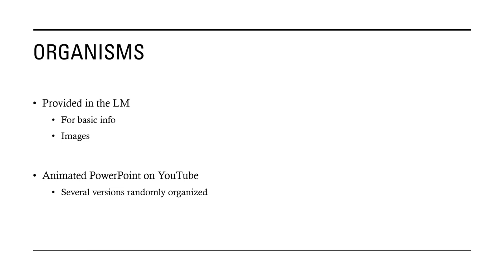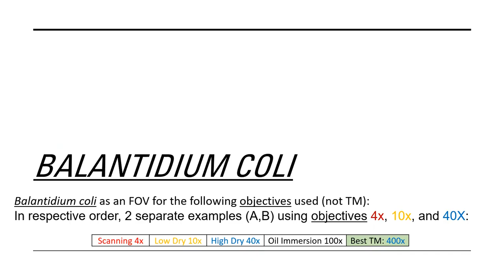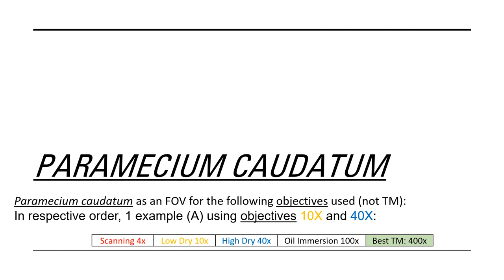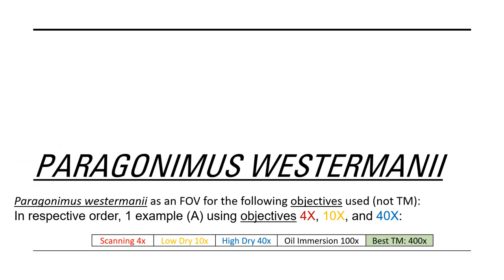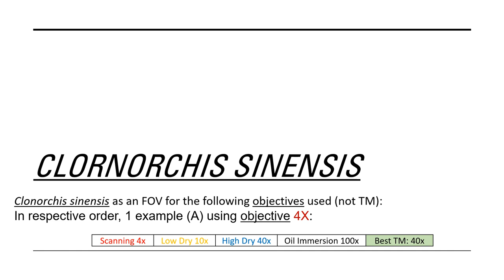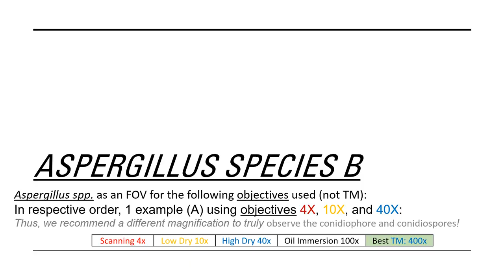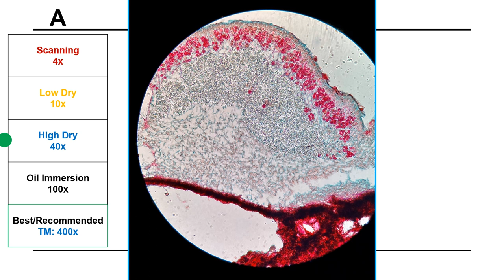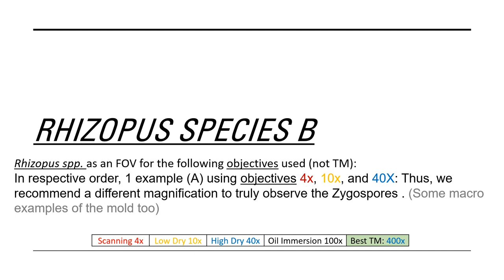Laboratory: Classification and Taxonomy Imaging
Laboratories 7 - 11
Compendium of images using multiple magnifications and macrophotography to provide references of internal and external structures relevant for the classification of parasites, ectoparasites, protists, fungi, and lichens.
Includes a presentation on the PreLab and Lab Reports for these labs.
This video has no sound recorded. The slides move every 10 seconds.